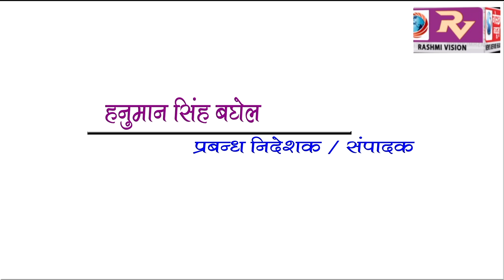GORAKHPUR NEWS Headline 16-07-2018